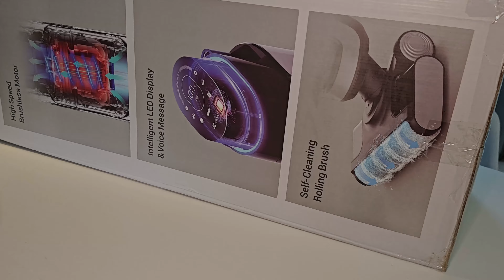Ezviz RH1 to król parkietów? Sprawdzam pionowy odkurzacz mopujący!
EZVIZ RH1 to pionowy, inteligentny odkurzacz mopujący, przeznaczony do twardych podłóg. Jak poradził sobie w dwutygodniowym teście? Zapraszam!

Spis treści:
0:00 Co potrafi EZVIZ RH1
2:15 Jak przetestować taki odkurzacz?!
3:26 Przygotowanie testu kawy, keczupu i dżemu - bez montażu!
4:49 Jak EZVIZ poradził sobie z czyszczeniem podłogi? Znów bez montażu!
7:12 Moja opinia o EZVIZ RH1

Odkurzacz wypożyczyła mi agencja reprezentująca markę w Polsce i nie miałem co do recenzji żadnych zobowiązań - po zakończeniu testów zwróciłem sprzęt.